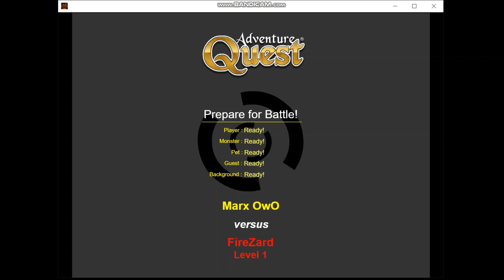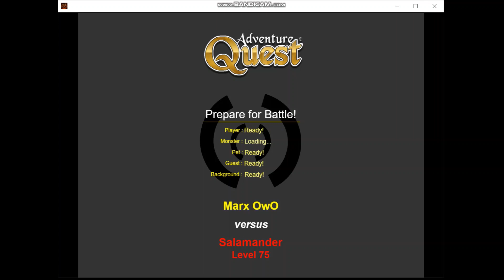Adventure Quest: Guardian Mission - Smoke Mountain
Rumors abound of a dozen Adventurers who journeyed to the western slope of ancient Smoke Mountain, once home to the legendary dragon Akriloth. A new monster called the Terrible Tharg is said to have claimed the mountain, and all who have challenged him have failed. Will Marx OwO rise to the task?